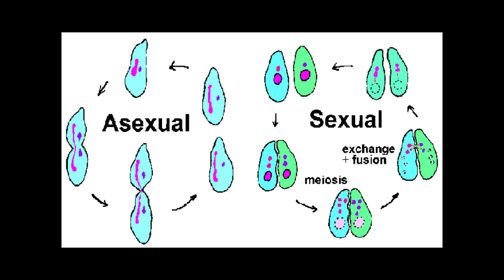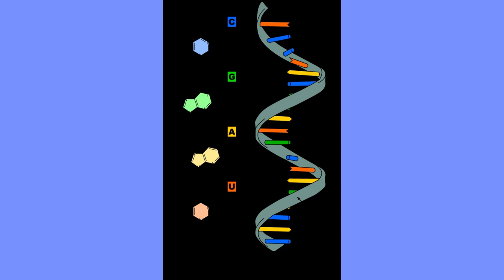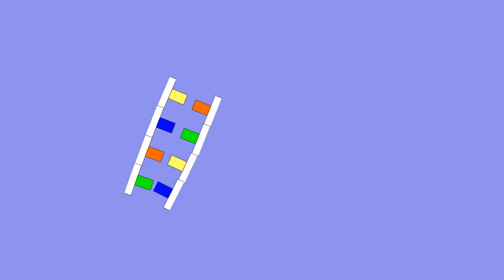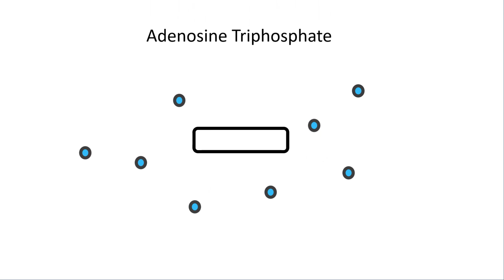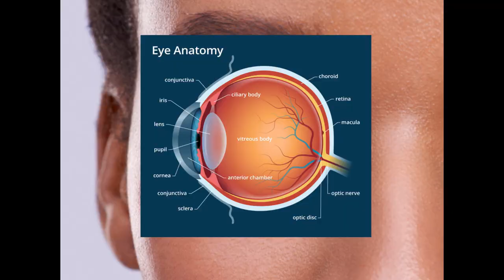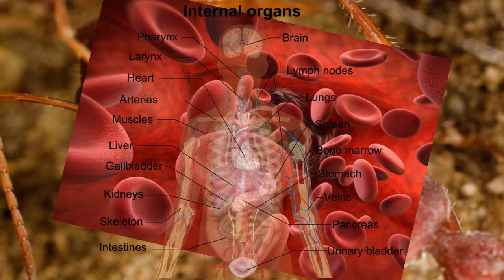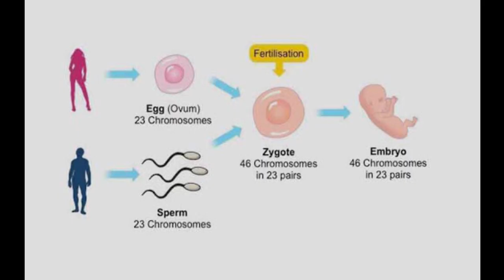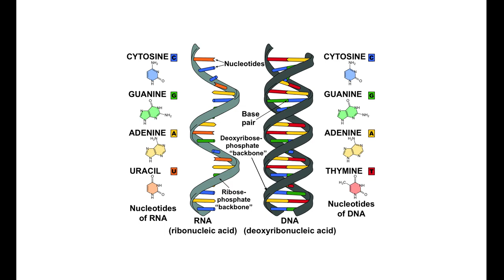The Hyper Organism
Made by Ethan

This video is more based around biology than philosophy, hopefully it's still good

Content on the cosmic relief group